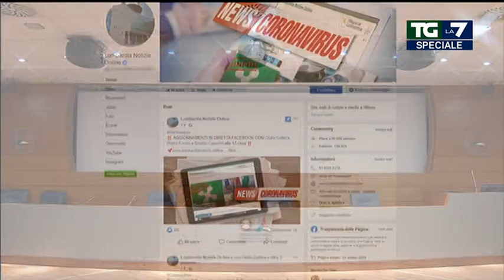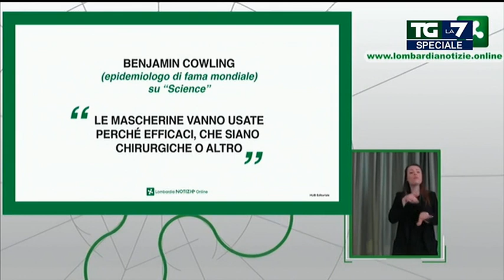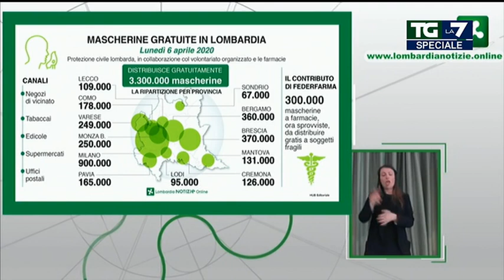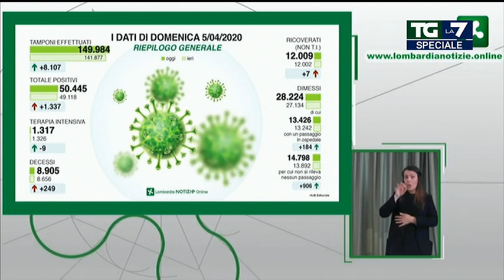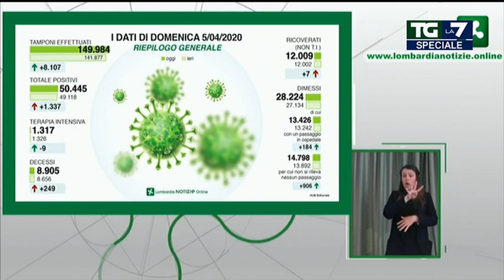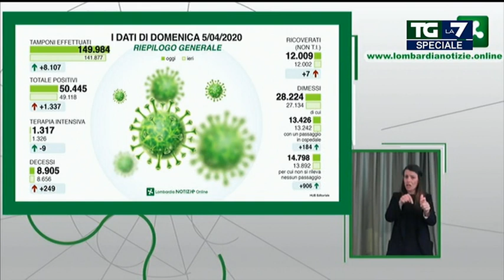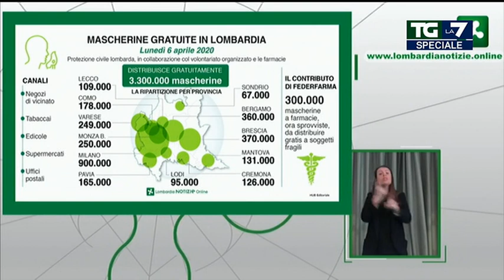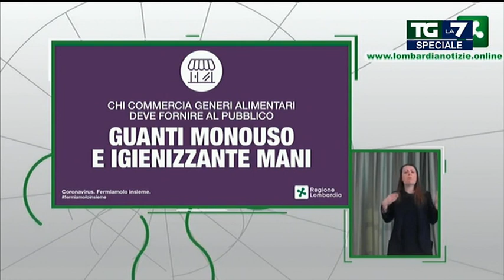Puntata 05/04/2020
Speciale del Tg La7 diretto da Enrico Mentana